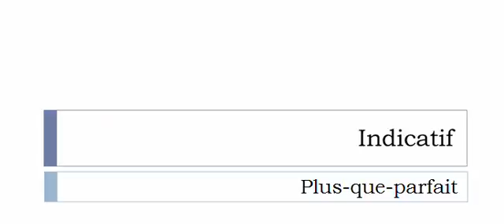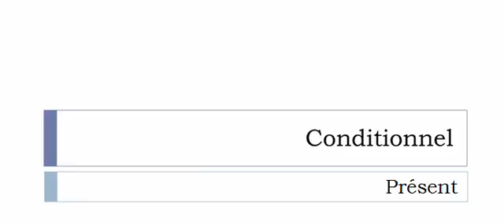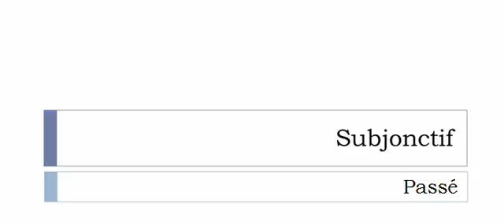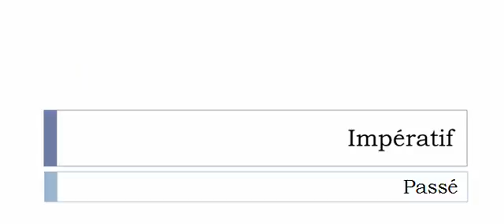Curso de francés = Conjugación = Chambarder